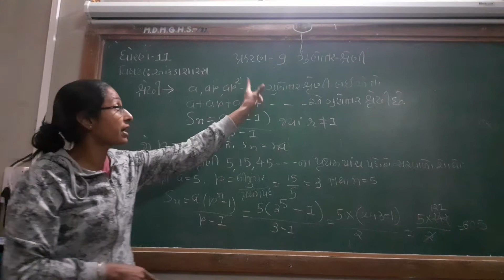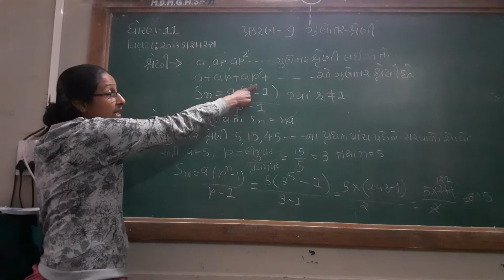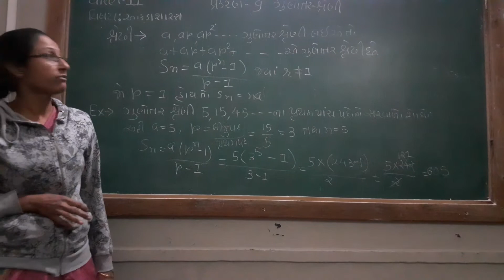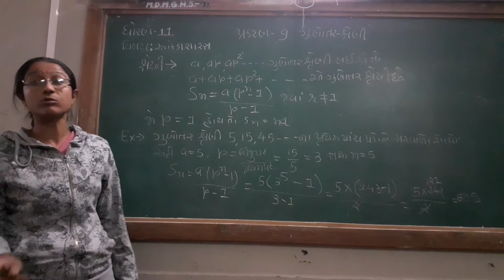std 11 statistic